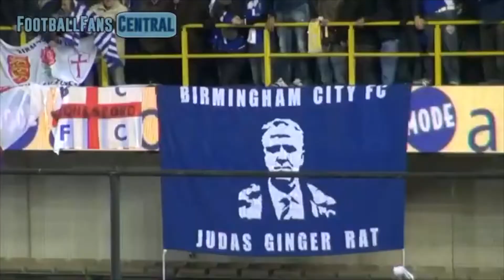Birmingham City Supporters | Casuals | Hooligans | Chants - 2021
Birmingham City FC Supporters | Casuals💀 | Hooligans🔥 | Chants📢 - 2021